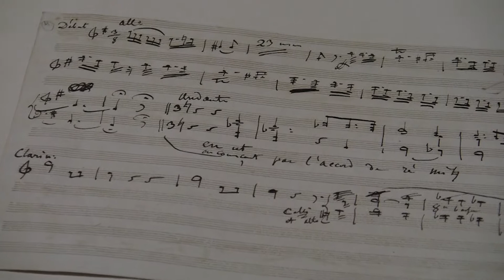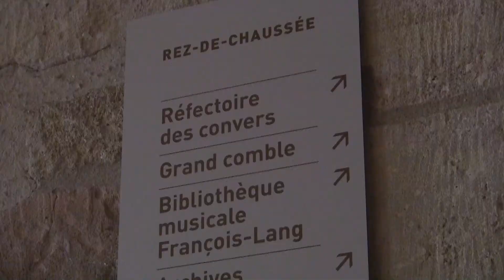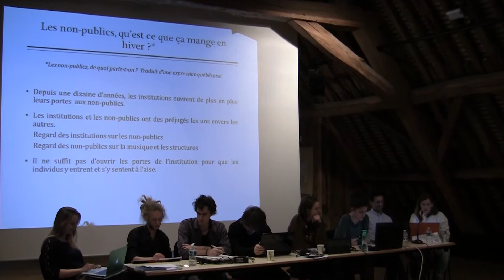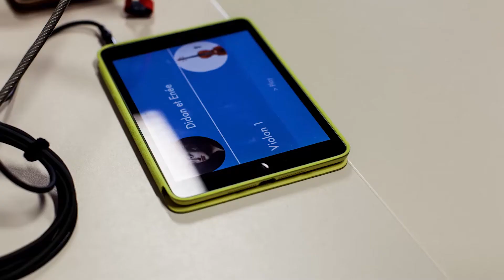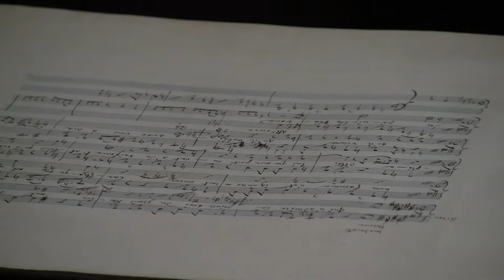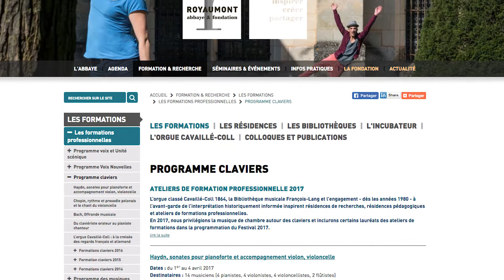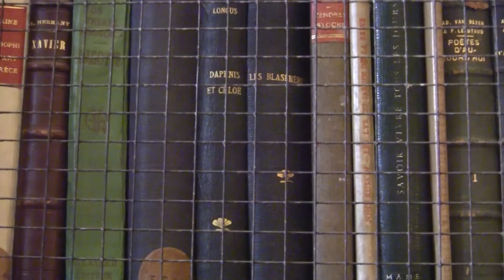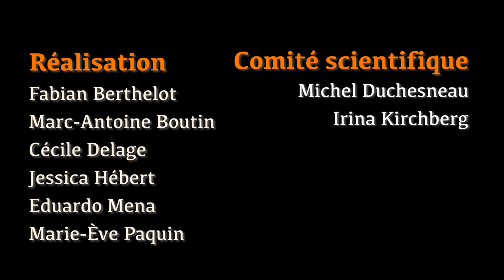Partager la musique : Enjeux et perspectives de la médiation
Réalisé par six étudiant-e-s montréalais-e-s dans le cadre de l'École d'hiver 2017 à l'Abbaye de Royaumont (France), ce documentaire rend compte des réflexions menées par des chercheur-e-s, des étudiant-e-s et des professionnel-le-s en médiation de la musique.

Ce projet a été mené en partenariat avec la Faculté de musique de l'Université de Montréal, l'Université Paris-Sorbonne, l'Université Paris III Sorbonne-Nouvelle, la Fondation Royaumont et la Cité de la musique (Paris).